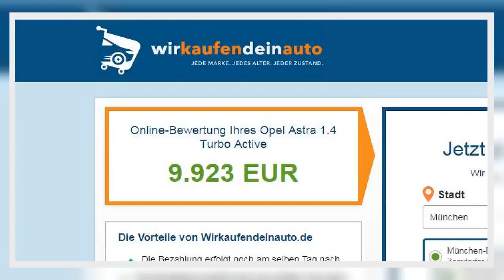✅ Die Zeitschrift ´AutoBild´ hat mit einer Stichprobe die Firma ´Wirkaufendeinauto.de´ getestet - u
✍   Schnell und einfach sein Auto verkaufen - Marke und Zustand egal. Die Plattform "Wirkaufendeinauto.de", unter anderem durch ihre allgegenwärtige TV-Werbung bekannt, verspricht einen unkomplizierten Auto-Verkauf "zum Bestpreis". Laut Selbstauskunft hat das vom TÜV Saarland zertifizierte Unternehmen bereits 800.000 Fahrzeuge angekauft. Hinter dem Unternehmen steht die Auto 1-Group, die die angekauften Autos über ein eigenes Portal an Händler weitervermittelt. Offenbar mit Erfolg: Nach Informationen des "Handelsblatts" hat Auto 1 im Sommer 360 Millionen Euro von den Venture-Capital-Fonds Target Global, Princeville Global und Baillie Gifford sowie von mehreren Banken erhalten.Autozeitschrift spricht von "Abräumer-AG" Die Zeitschrift "AutoBild" hat jetzt allerdings schwere Vorwürfe gegen das Unternehmen erhoben und "Wirkaufendeinauto.de" in ihrer aktuellen Ausgabe (45/2017) als "Abräumer-AG" bezeichnet. Worauf beruhen die Vorwürfe?Die Redakteure machten eine Stichprobe mit einem Opel Astr ...